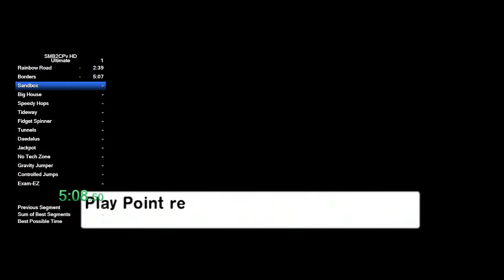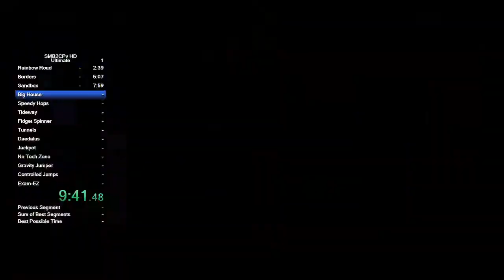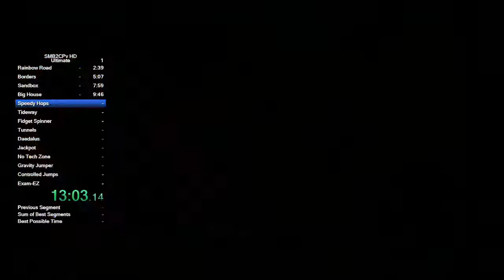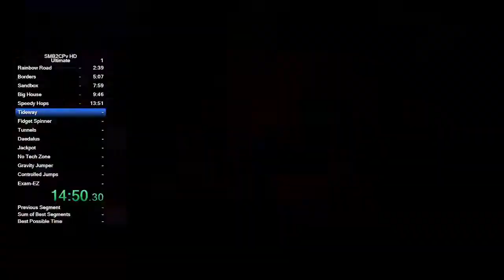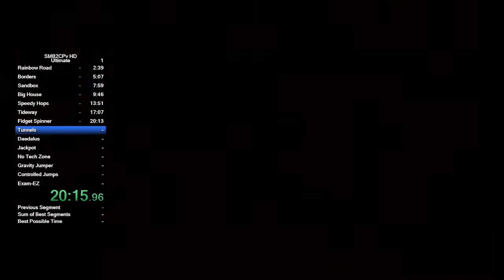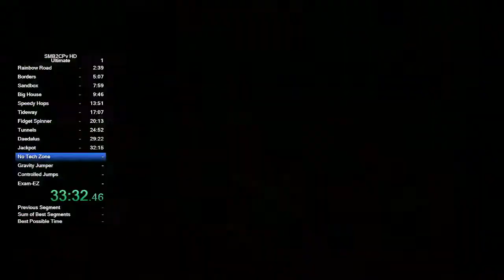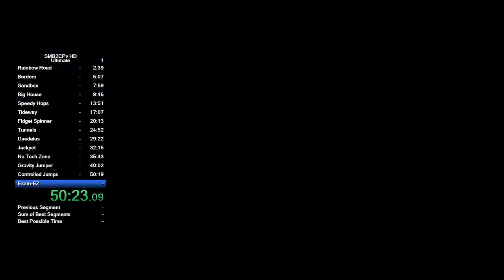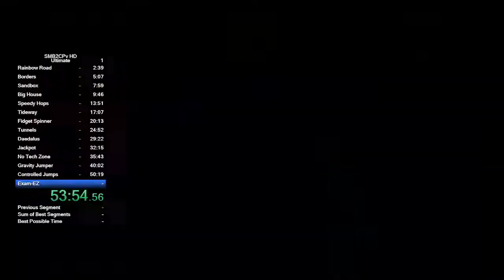Community Level Pack v1.5 HD All Difficulties 55:56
Every difficulty in its full glory

Game: Community Level Pack v1.5 HD